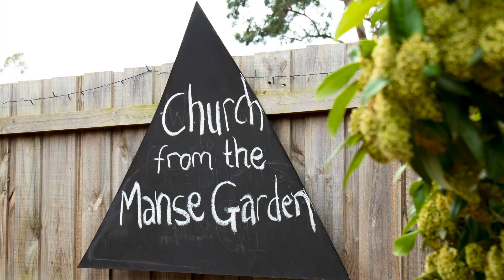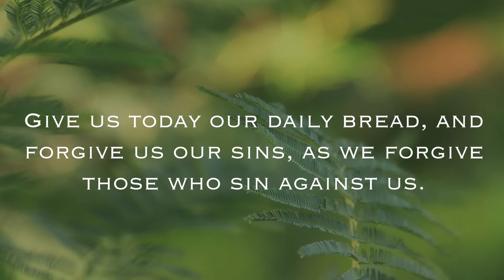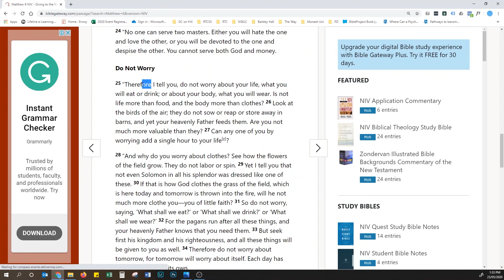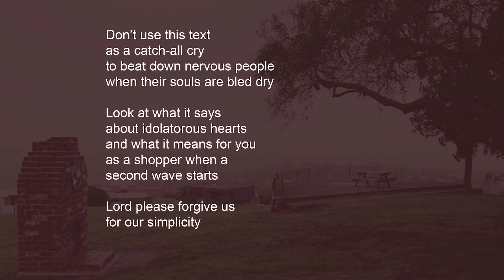Church from The Manse Garden - Sunday the 24th of May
We come to the 7th Week of the Christian Season of Easter, still constrained by the Covid-19 Precautions encouraging us to stay in our own homes (and work from there) if we possibly can.

This year, the Easter Season has been particularly significant  as we have all been thrown into a world of uncertainly, finding it hard to believe to believe the promises of the Risen Christ – that hope and new life will always win victory over death and despair

In my own situation, I am mindful that it is only through the help and talents of my own family that I have been able to keep working from my home patch and connecting with you all via our pre-recorded, on-live “Church from the Manse Garden’.  This week, the message that it is ‘...in dying that we rise to new life...’ became even more poignant to me when some younger people (including my son Justin, who now active in Church on a Hill; and also the Worship Team at the Salvation Army, Camberwell, offered to contribute to ‘Church from the Manse Garden’. The Salvation Army Camberwell has long been my family’s ‘home congregation’. So all this adds to the richness of our present Parish life. However, the big issue for me was that to  make space for younger people to participate, I had to delete some of the material I had written myself.  This got me thinking that perhaps some of us who are older need  to step back now and then to clear pathways and space for new growth to sprout up in places that might have become a bit tired and dusty ... proactively fostering relationships and encouraging younger people to participate to ensure that our faith lives on into the future beyond our own lifetimes.

Sue Davidson, Norm Wearne and I take a ‘sneak peak’ at the former Plenty Uniting Church which has been relocated and renovated ready to be handed over to the Plenty Historical Society for community use. There has not been a worshipping congregation in that church for 35 years and most of us thought that ‘God had left the building’. However, like a breath of fresh air, layers of paint and creative cooperation are raising it to new life.

Our Garden Stall on the front lawn of The Manse Garden is providing opportunities for people in isolation to donate jams, preserves and plants. Neighbours are giving coins as they can but some parents who have been stood down from work are also using it as a place to gather supplies for home schooling activities such as cooking and gardening.  I suspect that beyond the Pandemic, our Parish is going to look very different as the Spirit works its transforming power around and among us. More on that new week ... for Pentecost Sunday.

Thank you to: Justin Hill (reflection on Matthew 6), Stephen Hill (voice-overs), Liam Hill (sound recording), Sue Davidson (‘Armchair Conversation’); Norm Wearne (Prayers of the People), Jess McDonald (vocals), Lyle Ruthven (guitar), Phil Davies (vocals and keyboard).

Fiona Hill, Minister of Diamond Valley Parish of the Uniting Church in Australia and CFA Chaplain (District 14) in cooperation with Christa Hill of Chill Photography.